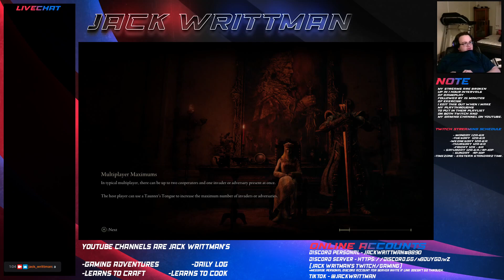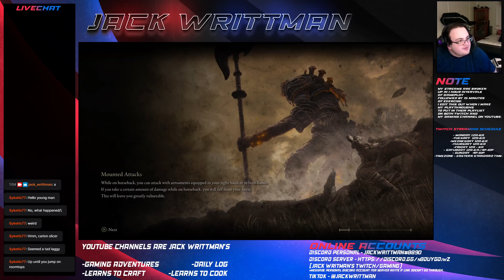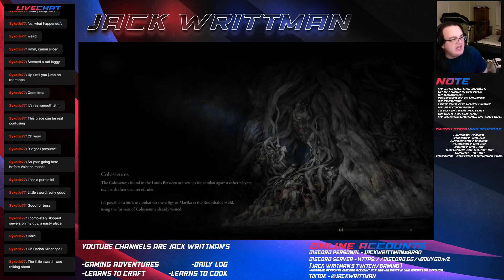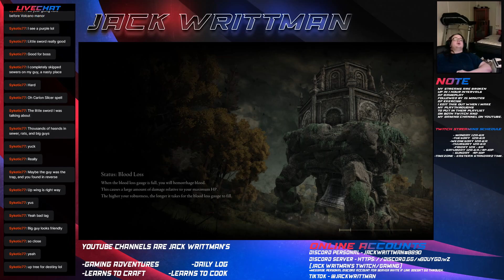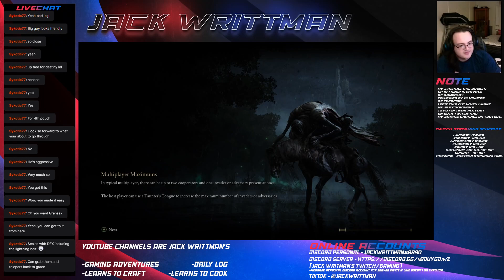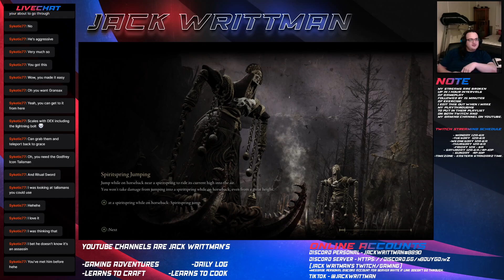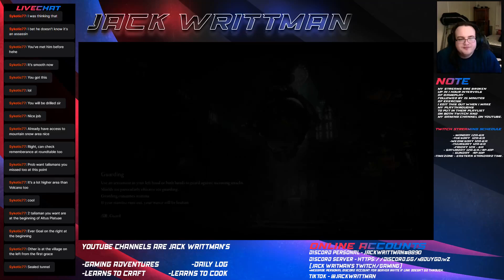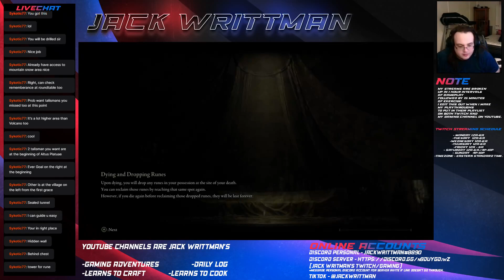Elden Ring - Strun Kroniid - Playthrough part 11B